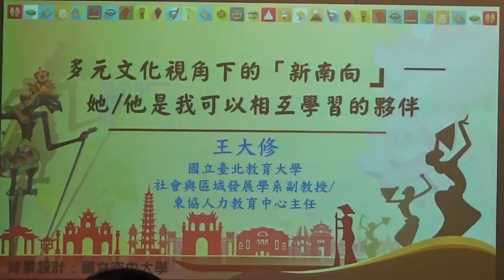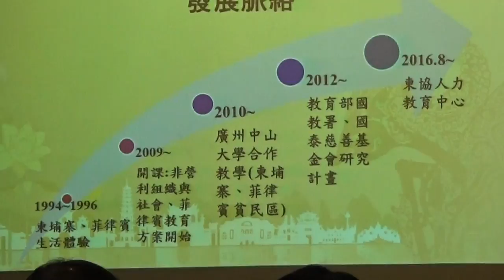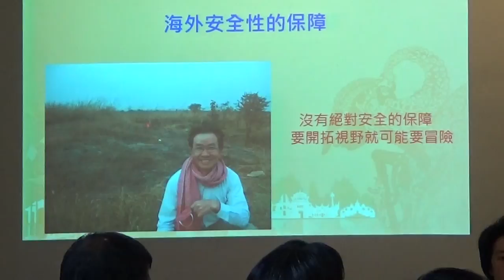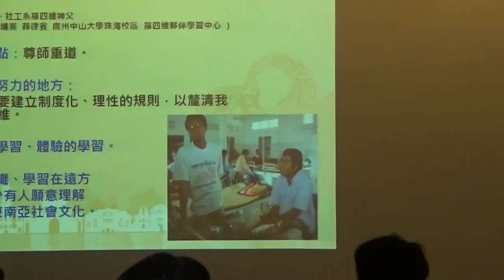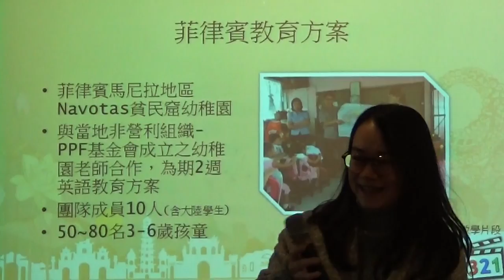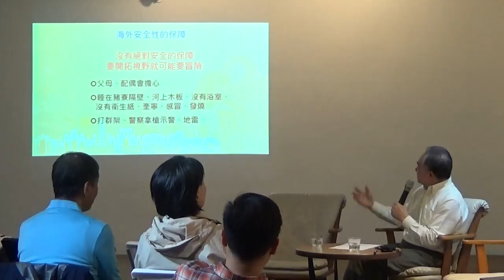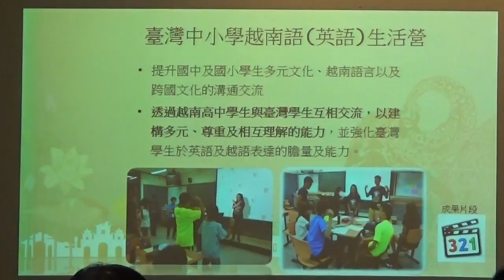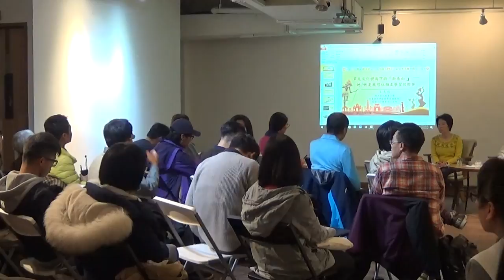【哲學星期五@台北】多元文化視角下的『新南向』 20170310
【哲學星期五@台北】―「多元文化視角下的『新南向』」―2017/03/10 (五) 19:30@慕哲咖啡館

新政府的「新南向政策」除了目前能看到經濟大幅且積極轉往東南亞國家發展外，其他政策方面似乎並沒有特別著墨。其實東南亞的「影子」在台灣大家應該不陌生，首先是在台的東南亞移工人數已經超過60萬人，東南亞新住民至去年年底也已經到達20萬人，大街小巷也林立著各式各樣的東南亞美食餐廳與商品店家。且用「影子」形容，是因為我們對這些人事物常常視而不見。他們是如此貼近我們的生活，但彼此之間的隔閡卻又如此遙遠。

即便我們的日常與這些東南亞朋友們如此緊密，年輕人或學生學習外語的第一優先卻仍總多是歐、日、美語言，彷彿這些語言對他們而言才夠「國際化」，似乎還看不到一股學習東南亞語的熱潮出現，更別說把東南亞國家當作出國留學、工作、任教的首選。在台灣，「東南亞」與「國際」這層語意上的斷裂，不僅令人擔憂這波「新南向」政策是否會因為文化等面向的認識不足，進而埋下日後發展的隱憂？！

其實台灣社會還是有人早已開始認真看待與東南亞社會的文化交流與新住民二代教育問題。本週【哲學星期五@台北】很高興邀請到在教育領域深耕20多年，任職於國立臺北教育大學社發系的王大修教授，以及楊文琪助理，從教育與跨文化體驗的觀點來跟大家分享如何從這些教育計畫中，更進一步引出教育平等與尊重的內涵，以及他們從歷年新住民計畫中汲取的收穫與反思，歡迎大家前來討論交流。

(感謝【青平台】、【左轉有書x慕哲咖啡】贊助場地，本活動自由入場、無需報名；無強制性消費，但是鼓勵大家在店內消費)。

【時間】2017年 03月10日 (五) 19:30–21:30
【主持】廖健苡│哲學星期五策劃、志工
【主講】王大修│國北教大社發系副教授
【與談】楊文琪│國北教大社發系助理
【主辦】東協人力教育中心、哲學星期五志工團、青平台，慕哲社會企業

【關於講者】
王大修副教授目前任職於國立臺北教育大學社會與區域發展學系，專長為社會學、多元文化、性別與教育、國際志工與服務學習、社會科教學等方面。除專職教學外，更投注心力於新住民語文學習與新住民二代教育的提升。目前建立平臺，媒合NGO、社會企業與輔仁大學等以夥伴關係共同參與臺灣、中國大陸、菲律賓、柬埔寨、越南等地偏遠鄉鎮教育合作方案。二十多年來，王大修教授深耕東南亞社會，與輔仁大學羅四維神父引導學生執行「國際夥伴學習(IPBL, International Partner Based Learning)」計畫，結合兩岸學生在柬埔寨與菲律賓進行教育方案。自2013年起，更與國泰人壽慈善基金會合作，辦理「新住民家庭及二代卓越幸福計畫」，藉由教新住民二代學習母語，傳達教育平等與尊重的內涵。

【參考資料】
【國立臺北教育大學東協人力教育中心官網】

【策劃行政】廖健苡、吳豐維、黃昭華、梁家瑜、葉浩【海報設計】林亭萱、徐名慧、楊郁婷、徐清恬【開場主持】廖品嵐【錄音】汪業政、汪業翔【攝 影】梁家瑜、楊依陵、黃謙賢【直播】林士傑【摘要】賴韋蓁、林安冬、江博緯【網管】黃昭華【行政協力】黃彥傑、獨角獸、羅友維